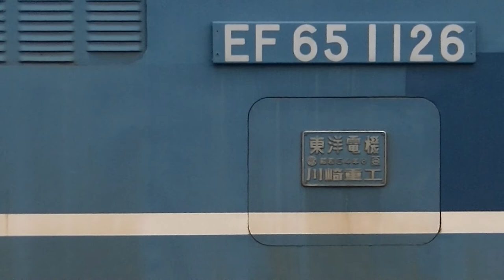光・篠目工臨 山陽本線 下り 工事臨時列車 工9371 東福山ー›下関 EF65-1126号機 機関車 下関 チキ レール貨物6両編成 JR西日本 安芸中野 2022.5.23 05435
篠目工臨
広島　新山口駅常備 チキ 4両
 5273
 5274
 積載レール
 50N 20m 1本
 50N 25m 23本

 5325
 5324
 40N 25m 2本

光工臨
広島　東福山駅常備 チキ 2両
5265
5264
60K 20m 1本
60K 25m 30本